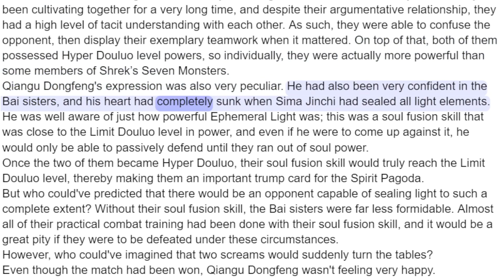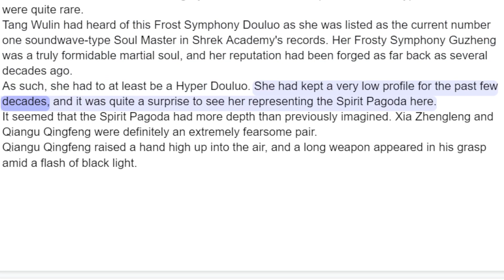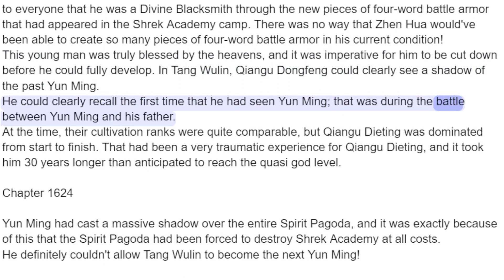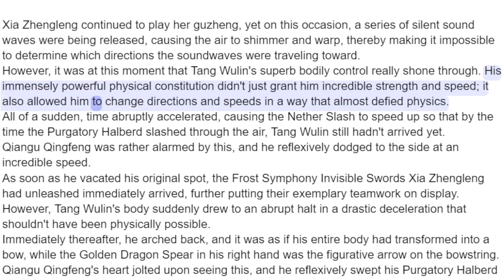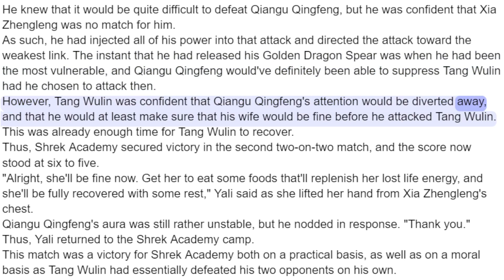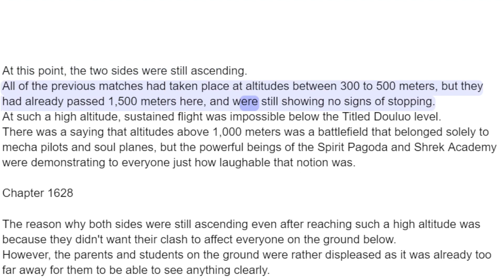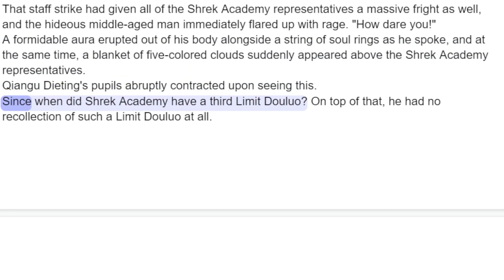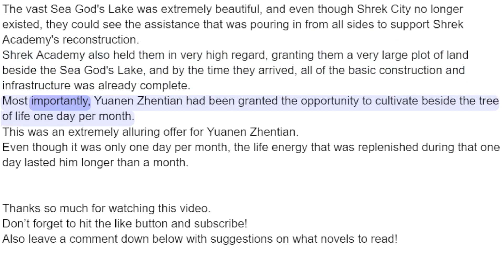Soul Land 3 Chapter 1621 - 1630